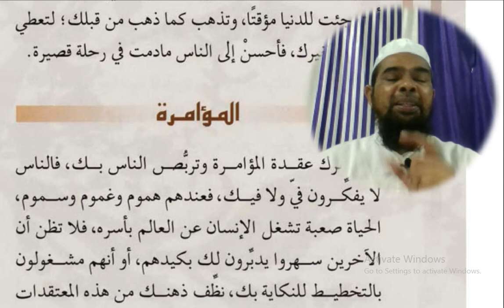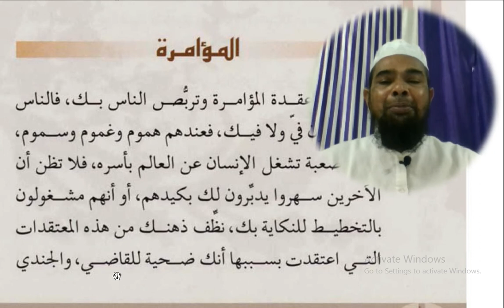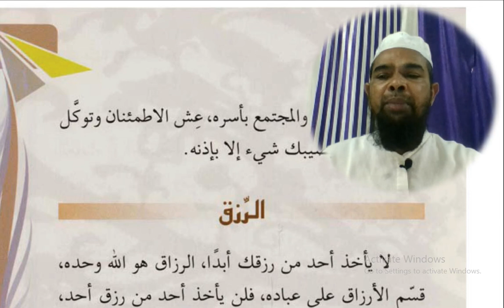Arabic language and arabic literature/arabi adab arabi zaban seekhe/life experience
Life experience

Asslamu Alaikum !

Hazrat!

Taqreer bayanat
Taqreer bayan
Taqreer vidio
Ilm ki fazilat aur hasil karne ka tariqa
Rasheed Rajasthani
Rasheed nadvi
Islahi bayan
Islahi bayanat
Motivational vidio
Abdur Rashid
Abdul Rashid
Rashid miftahi
Rasheed
Rashid
Tarbiyat
Darsequran
Dars e Quran
Darse hadees

Rasheed nadvi
Islahi bayan
Islahi bayanat
Motivational vidio
Abdur Rashid
Abdul Rashid
Rashid miftahi
Rasheed
Rashid
Tarbiyat
Darsequran
Dars e Quran
Darse hadees